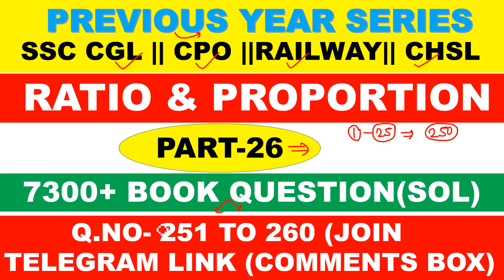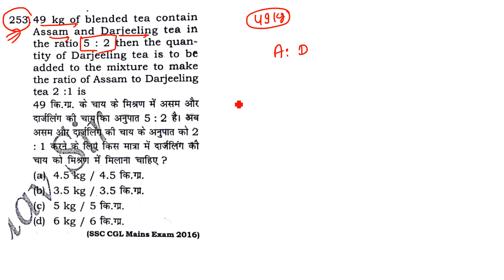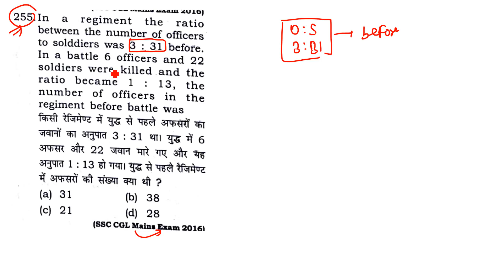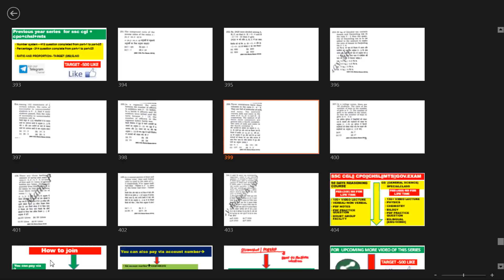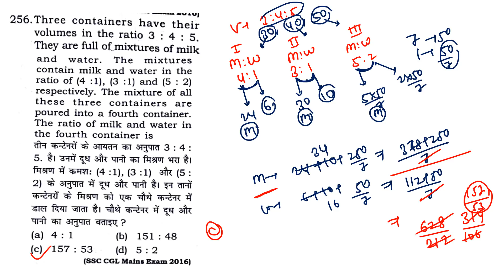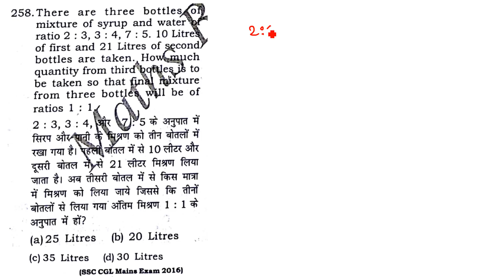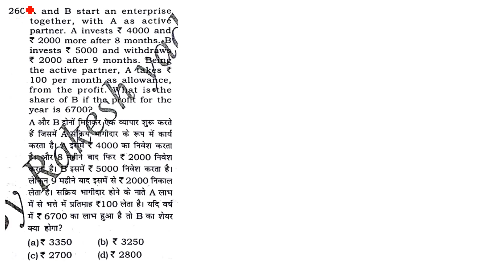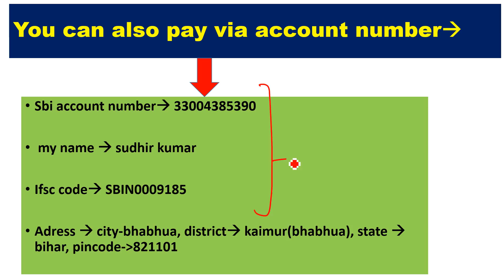RATIO & PROPORTION PART- 26 [7300+ MATH BOOK RAKESH YADAV] Q.NO-251 TO 260 FOR SSC CGL |CPO|| CHSL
RATIO AND PROPORTION  [7300+ MATH BOOK RAKESH YADAV] FOR SSC CGL ||CPO|| CHSL||RAILWAY||

7300+ MATH [PREVIOUS YEAR QUESTION SERIES WILL START FOR SSC CGL|| CPO|| CHSL|| RAILWAY|| GOV EXAM
1.NUMBER SYSTEM
2.POWER INDICES AND SURDS
3.SIMPLIFICATION
4.MISCELLANEOUS
5.ALGEBRA
6.LCM AND HCF
7.PERCENTAGE
8.PROFIT AND LOSS
9.DISCOUNT
10.TRIGONOMETRY
11.HEIGHT AND DISTANCE
12.GEOMETRY AND CO-ORDINATE GEOMETRY
13.AVERAGE
14.RATIO AND PROPORTION
15.PATNERSHIP
16.MIXTURE AND ALLIGATION
17.SIMPLEINTEREST
18.COMPOUND INTEREST
19.TIME AND WORK
20.PIPE AND CISTERN
21.MENSURATION
22.TIME SPEED AND DISTANCE
23.BOAT AND STREAM
24.STATISTICS AND DATA INTEPERATION

PERCENTAGE PART-3 [7300+ MATH BOOK RAKESH YADAV] Q.NO-01 TO 10 FOR SSC CGL ||CPO|| CHSL||RAILWAY||

7300+ MATH [PREVIOUS YEAR QUESTION SERIES WILL START FOR SSC CGL|| CPO|| CHSL|| RAILWAY|| GOV EXAM
1.NUMBER SYSTEM
2.POWER INDICES AND SURDS
3.SIMPLIFICATION
4.MISCELLANEOUS
5.ALGEBRA
6.LCM AND HCF
7.PERCENTAGE
8.PROFIT AND LOSS
9.DISCOUNT
10.TRIGONOMETRY
11.HEIGHT AND DISTANCE
12.GEOMETRY AND CO-ORDINATE GEOMETRY
13.AVERAGE
14.RATIO AND PROPORTION
15.PATNERSHIP
16.MIXTURE AND ALLIGATION
17.SIMPLEINTEREST
18.COMPOUND INTEREST
19.TIME AND WORK
20.PIPE AND CISTERN
21.MENSURATION
22.TIME SPEED AND DISTANCE
23.BOAT AND STREAM
24.STATISTICS AND DATA INTEPERATION

7300+ MATH [PREVIOUS YEAR QUESTION SERIES WILL START FOR SSC CGL|| CPO|| CHSL|| RAILWAY|| GOV EXAM
1.NUMBER SYSTEM
2.POWER INDICES AND SURDS
3.SIMPLIFICATION
4.MISCELLANEOUS
5.ALGEBRA
6.LCM AND HCF
7.PERCENTAGE
8.PROFIT AND LOSS
9.DISCOUNT
10.TRIGONOMETRY
11.HEIGHT AND DISTANCE
12.GEOMETRY AND CO-ORDINATE GEOMETRY
13.AVERAGE
14.RATIO AND PROPORTION
15.PATNERSHIP
16.MIXTURE AND ALLIGATION
17.SIMPLEINTEREST
18.COMPOUND INTEREST
19.TIME AND WORK
20.PIPE AND CISTERN
21.MENSURATION
22.TIME SPEED AND DISTANCE
23.BOAT AND STREAM
24.STATISTICS AND DATA INTEPERATION

7300+ MATH [PREVIOUS YEAR QUESTION SERIES WILL START FOR SSC CGL|| CPO|| CHSL|| RAILWAY|| GOV EXAM
1.NUMBER SYSTEM
2.POWER INDICES AND SURDS
3.SIMPLIFICATION
4.MISCELLANEOUS
5.ALGEBRA
6.LCM AND HCF
7.PERCENTAGE
8.PROFIT AND LOSS
9.DISCOUNT
10.TRIGONOMETRY
11.HEIGHT AND DISTANCE
12.GEOMETRY AND CO-ORDINATE GEOMETRY
13.AVERAGE
14.RATIO AND PROPORTION
15.PATNERSHIP
16.MIXTURE AND ALLIGATION
17.SIMPLEINTEREST
18.COMPOUND INTEREST
19.TIME AND WORK
20.PIPE AND CISTERN
21.MENSURATION
22.TIME SPEED AND DISTANCE
23.BOAT AND STREAM
24.STATISTICS AND DATA INTEPERATION

7300+ MATH [PREVIOUS YEAR QUESTION SERIES WILL START FOR SSC CGL|| CPO|| CHSL|| RAILWAY|| GOV EXAM
1.NUMBER SYSTEM
2.POWER INDICES AND SURDS
3.SIMPLIFICATION
4.MISCELLANEOUS
5.ALGEBRA
6.LCM AND HCF
7.PERCENTAGE
8.PROFIT AND LOSS
9.DISCOUNT
10.TRIGONOMETRY
11.HEIGHT AND DISTANCE
12.GEOMETRY AND CO-ORDINATE GEOMETRY
13.AVERAGE
14.RATIO AND PROPORTION
15.PATNERSHIP
16.MIXTURE AND ALLIGATION
17.SIMPLEINTEREST
18.COMPOUND INTEREST
19.TIME AND WORK
20.PIPE AND CISTERN
21.MENSURATION
22.TIME SPEED AND DISTANCE
23.BOAT AND STREAM
24.STATISTICS AND DATA INTEPERATION

7300+ MATH [PREVIOUS YEAR QUESTION SERIES WILL START FOR SSC CGL|| CPO|| CHSL|| RAILWAY|| GOV EXAM
1.NUMBER SYSTEM
2.POWER INDICES AND SURDS
3.SIMPLIFICATION
4.MISCELLANEOUS
5.ALGEBRA
6.LCM AND HCF
7.PERCENTAGE
8.PROFIT AND LOSS
9.DISCOUNT
10.TRIGONOMETRY
11.HEIGHT AND DISTANCE
12.GEOMETRY AND CO-ORDINATE GEOMETRY
13.AVERAGE
14.RATIO AND PROPORTION
15.PATNERSHIP
16.MIXTURE AND ALLIGATION
17.SIMPLEINTEREST
18.COMPOUND INTEREST
19.TIME AND WORK
20.PIPE AND CISTERN
21.MENSURATION
22.TIME SPEED AND DISTANCE
23.BOAT AND STREAM
24.STATISTICS AND DATA INTEPERATION

7300+ MATH [PREVIOUS YEAR QUESTION SERIES WILL START FOR SSC CGL|| CPO|| CHSL|| RAILWAY|| GOV EXAM